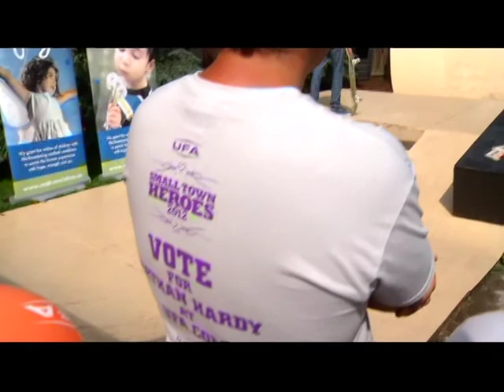UFA Nathan Hardy 01 09 12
Tammy Karatchuk spoke with a UFA Small Town Hero nominee, Nathan Hardy, who wants to give back to the Make-a-Wish Foundation